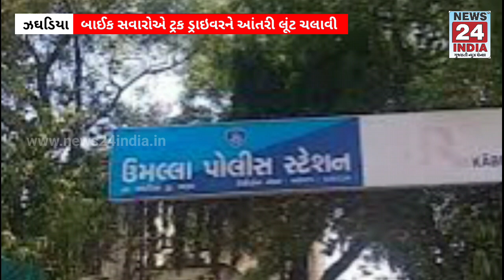ઝઘડીયા: બામલ્લા-રાયસિંગપુરા વચ્ચે બાઈક સવારોએ ટ્રક ડ્રાઇવરને આંતરી લૂંટ ચલાવી